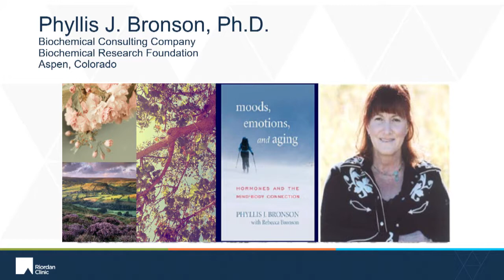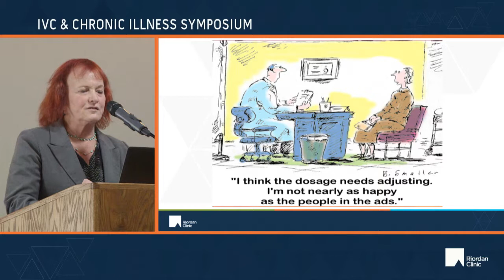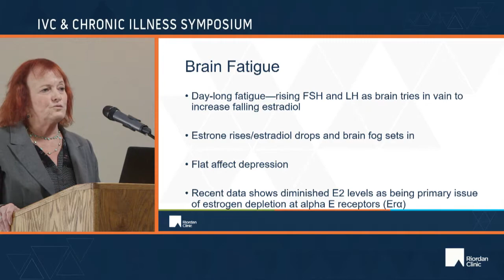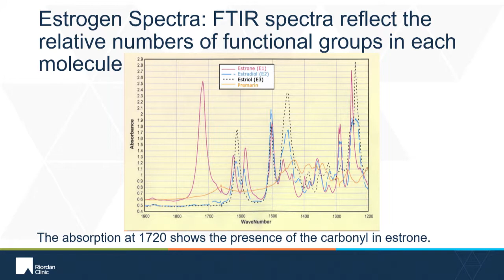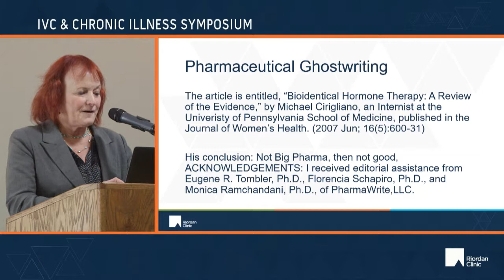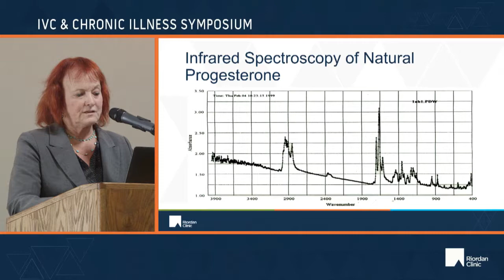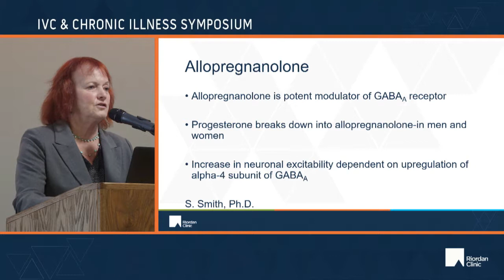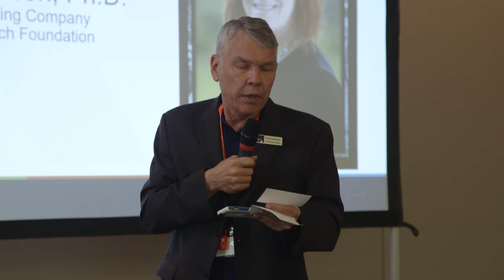Mood BioChemistry in Women – Phylis Bronson, Ph.D.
This presentation was recorded live at the 2016 IVC and Chronic Illness Symposium hosted by the Riordan Clinic. To find out more about the Riordan Clinic

Dr. Bronson’s original research defined the molecular difference between real progesterone and synthetic progestins promoted by the pharmaceutical companies, and the connection to mental health. Based on this scientific information, it is now clear why women have responded badly to synthetic hormones.